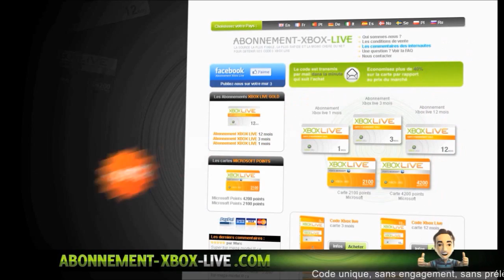[FAQ] Qui est Mr Virtuoz ? | Mon film préféré ? Ep5